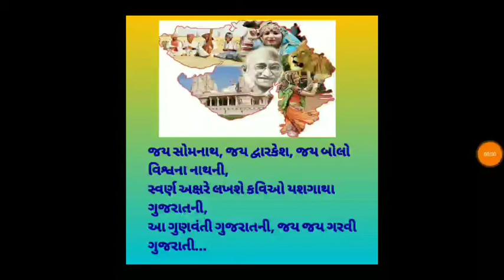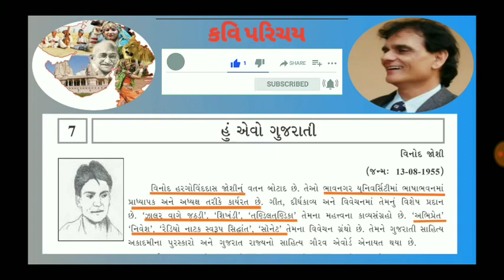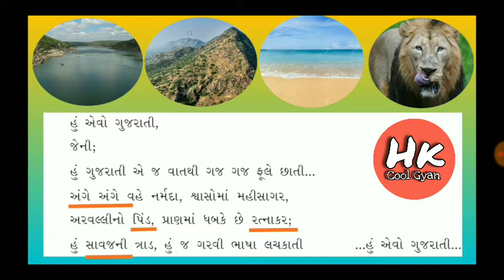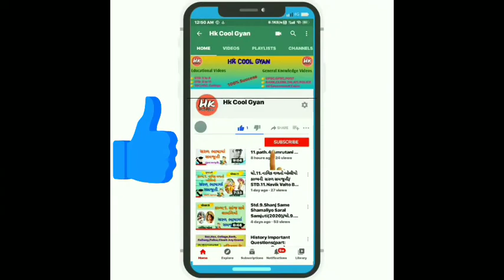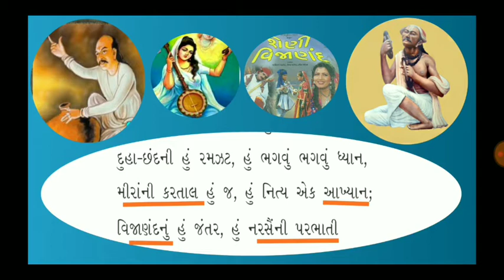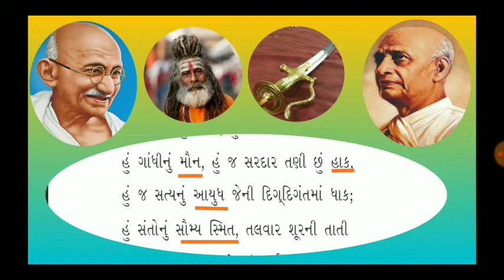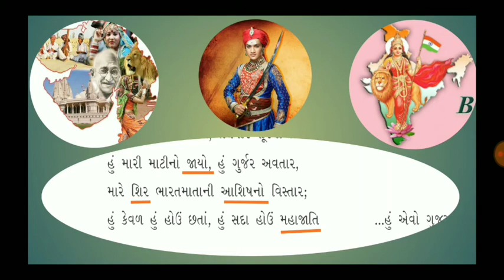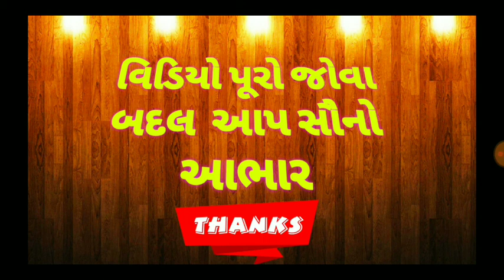ધો.10.કાવ્ય:7.હું એવો ગુજરાતી/STD.10.Kavya:7.Hu Evo Gujarati/HkCoolGyan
આ વીડિયોમાં ધો.10.કાવ્ય:7.હું એવો ગુજરાતી સરળ ભાષામાં સમજવામાં આવ્યું છે.વિદ્યાર્થીઓની સરળતા માટે કાવ્યને ચિત્રો/ફોટા સાથે સરળ સમજૂતી આપેલ છે.ગુજરાતની મહિમાનું વર્ણન કરતું શ્રેષ્ઠ કાવ્ય છે.કાવ્યના કવિ વિનોદ જોશીનું જીવન પરિચય પણ આપવામાં આવ્યું છે.

Is video me STD.10.Kavya:7.Hu Evo Gujarati asan bhasha me samjaya Gaya he. Students ki asani k liye video me Photos bhi Rakhe Gay he.kavi Vinod Joshi k Jivan k bare me bhi bataya Gaya he.